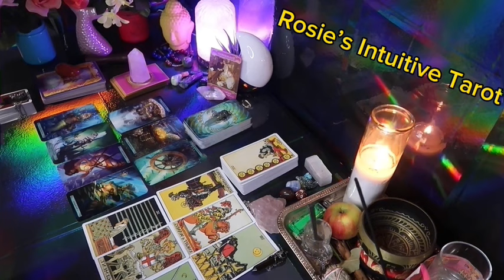VIRGO: ❤️ "THIS PERSON IS READY TO BE WITH YOU, SO PREPARE💗🤯JANUARY 2024 LOVE TAROT READING 🤩🔥😍